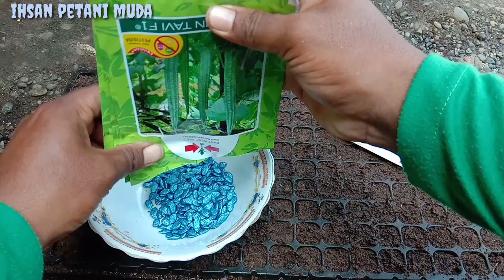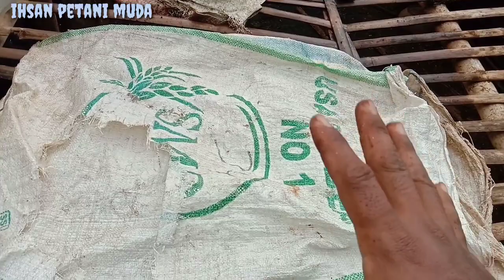Cara Menyemai Oyong Supaya Tumbuh 95%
Assalamu'alaikum
salam petani muda Indonesia
Di vidio kali ini Bang Ihsan Berbagi tips bagi mana cara menyemai oyong dgn baik dan benar simak vidionya sampai selese kawan2